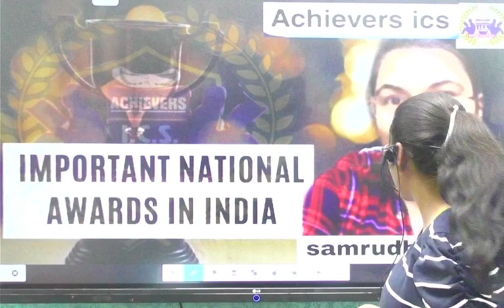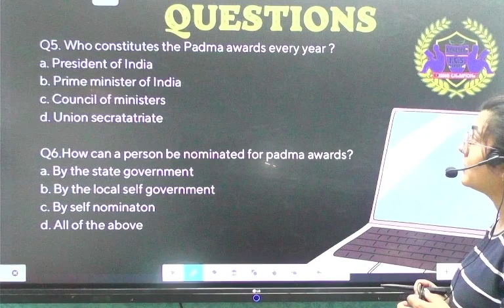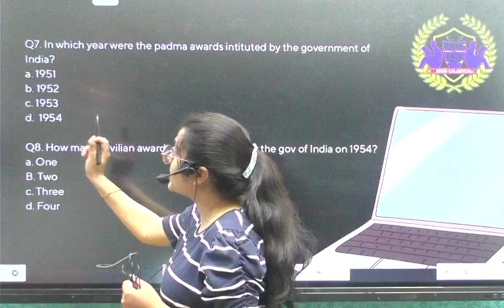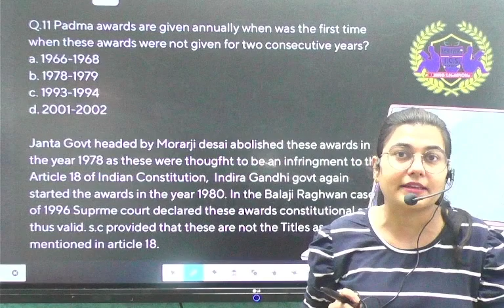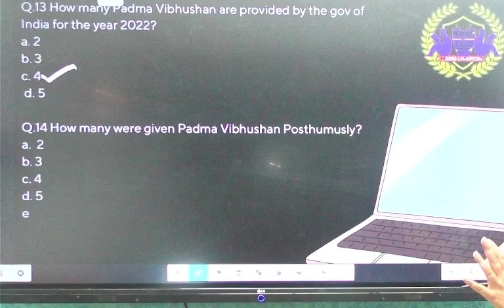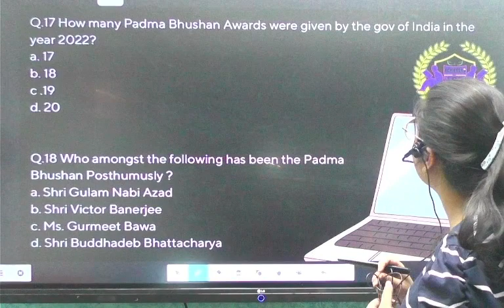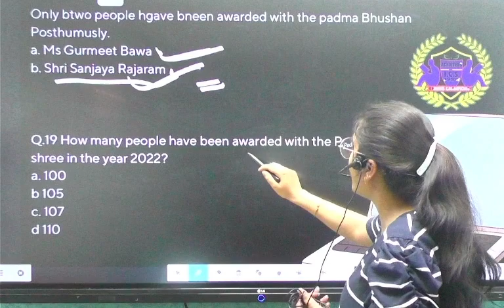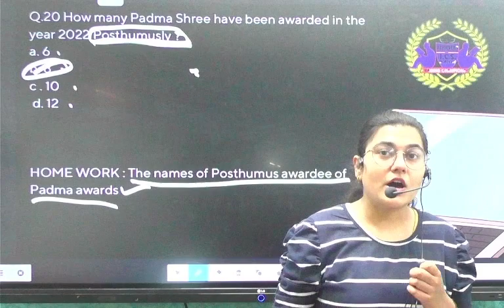Most important MCQ on Padma awards 2022 // ADEO // Hostel warden by Samrudhi gupta.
in this session you will get a complete explaination on Padma award 2022.
Expexted questions and their answers.